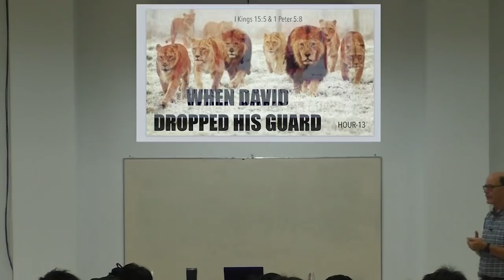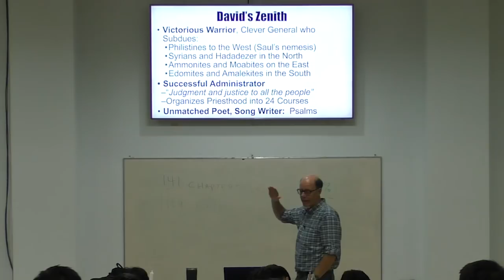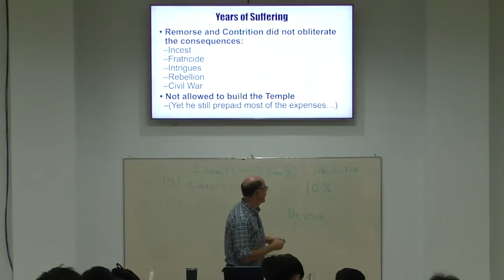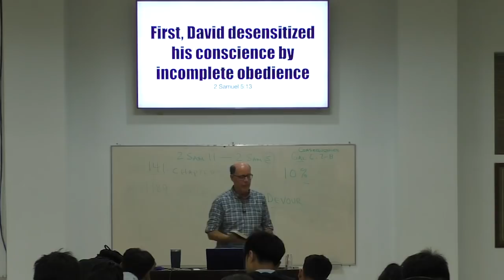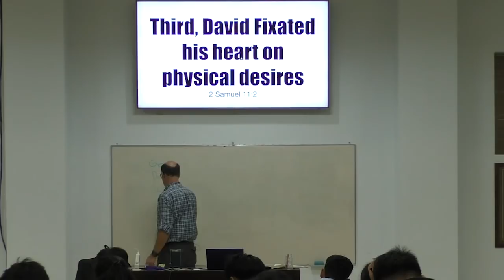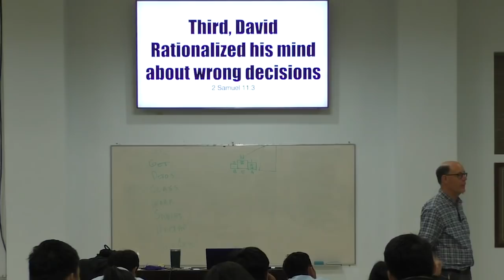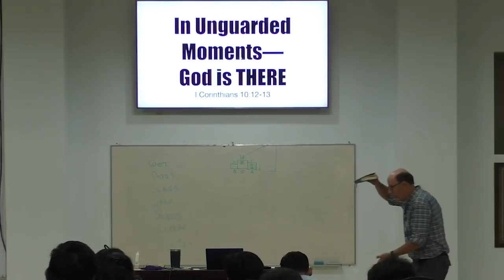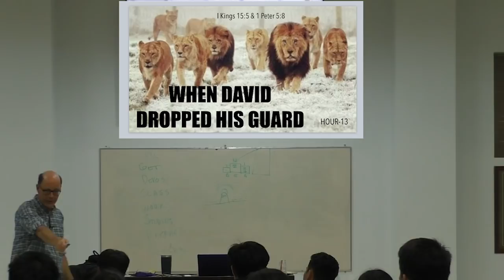19-Samuel-13--UNGUARDED MOMENTS LEAD TO SIN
GOD IS WATCHING & All that really matters in life may be reduced to one simple reality--what does God think of what you are doing or have done. As we open in our Bibles to the last sentence of 2 Samuel 11:27 and read those words—that is exactly the perspective God presents of David’s life at that moment. ALL that MATTERED at that moment and for eternity--is what God thought of what David had done. And David did not please the Lord! 2 Samuel 11:27b “…But the thing that David had done displeased the Lord.” NKJV Think about the moments, hours, days, and weeks that followed this statement. The ornate halls of Jerusalem’s royal palace became strangely silent those days. It seemed as if David had lost his voice.
      DAVID CHANGED: David, the most written about person in God's Word, has changed.
He has slowly withdrawn from what had most characterized him for all the years since his boyhood on the hills of Judah. David’s song had stopped. In days past, sweet songs of God's power were often heard coming from the throne room of this victorious warrior.  The shepherd boy becomes king had carried his stringed instrument, a harp or lyre, into the daily life of leading God's people. This man, who was a living and talking expression of God's heart, was always refreshing those he touched with his praises to the Lord.
     It was a daily treat, for the myriads of aides and clerks and military attaches to hear their king rapturously sing great hymns of worship. Down the halls had flowed rivers of praise to the Lord--passing the conquered treasures taken from fallen kingdoms, over the storehouses of consecrated gold and silver heaped for the future temple to God. These songs poured out of David’s mouth from a heart filled with the goodness of God. Each song (or Psalm) sent from God to David was such a treasure from heaven.

1. The MacArthur Study Bible I use
2. Grudem Systematic Theology
3. The Larger Moleskin Notebook I use
4. The Smaller Moleskin Notebook I use